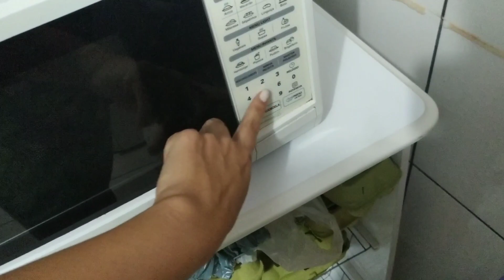Vlog pintei o Cabelo, cuidei do lar e trabalhei/Helen Wolf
Olá meus amores mas um vlog no Canal espero que gostem curtam e compartilhem.

Big mega 😘

Pra quem não sabe quem
eu sou vou me apresentar , meu nome é Helen Wolf Mendoza tenho 28 anos faço 29 anos no mês de Setembro sou casada com o Emerson Jr e temos uma linda filha de 4 anos chamada Heloísa Wolf Mendoza De Medeiros, e nesse canal falo um pouco sobre maternidade, gravo tags , mostro alguns produtos do momento infantil que minha filha usa, dou dicas de dona de casa enfim é uma canal bem amplo em que vc pode encontrar várias coisas . Convido vocês assistirem e se inscrever se ainda nao for inscrito, compartilha e avaliar o vídeo.